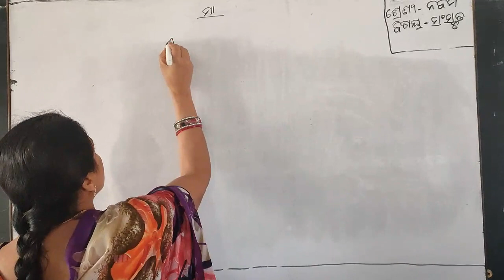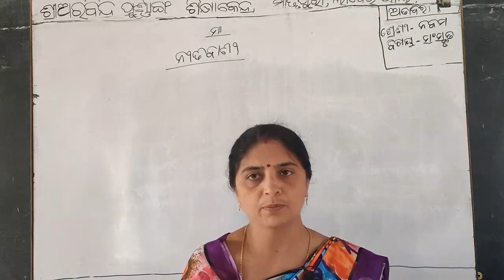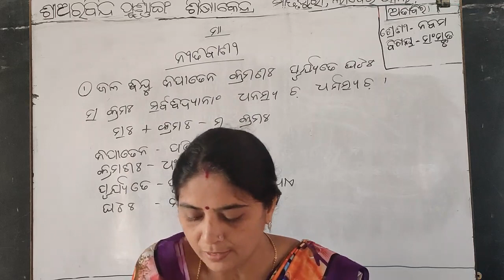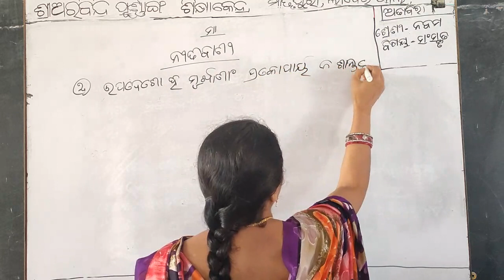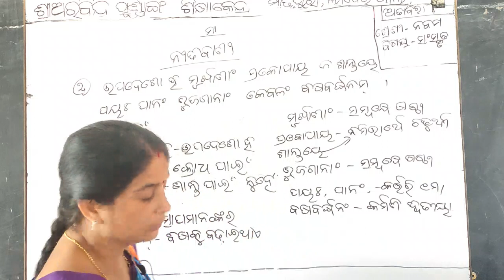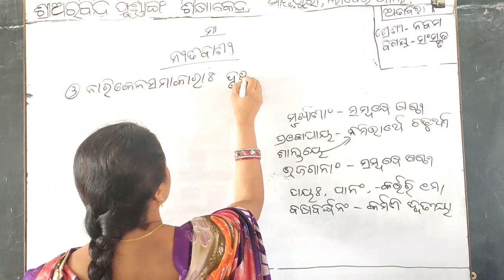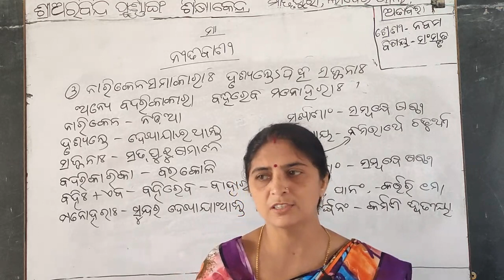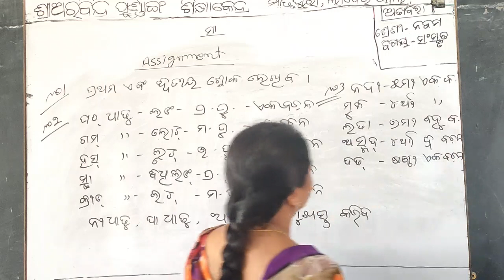Sanskrit ( IX ) - Dt.05/06/21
Sanskrit Class of class-IX by Minati Dashof Sri Aurobindo Integral Education, Centre ,Matrupuri ,Laderpali ,Attabira